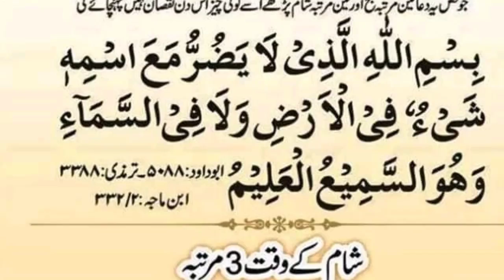Sweet Rangeen phirni kheer with Sonia khan yummy and delicious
Hii There This My Youtube For Home Made Chicken Recipes .
Here I Upload The Content  The Different Recipe Of Pakistan And Chinees

5 min cooking recipes pakistani

All Types Of Pakistani Chinese And Many Other Cooking Tips

Like My This Cooking Tips And Tricks Channel
Comment For Your Recipe